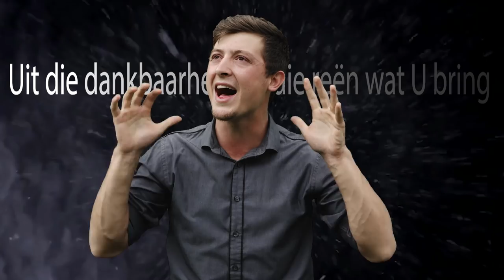Berné Hayes - Boeregebed (Official Music Video)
Klank en video met trots verfilm en vervaardag deur Angel Music Studio Productions